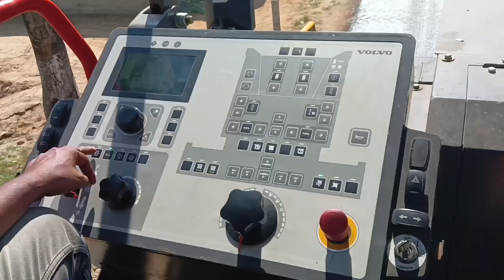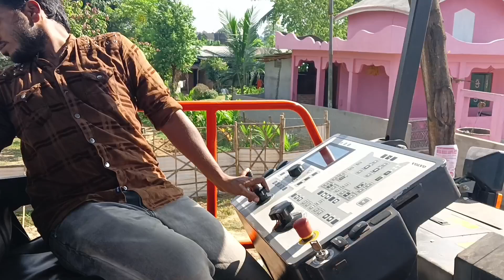Road kaise Banta hai || Haw To Work Road Construction || Road 🛣️ kaise Banta hai shiv singh vlogs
Road Banane ka Masin || Haw To Work Road Construction || Road 🛣️ kaise Banta hai shiv singh vlogs

Your Quaris :-

Road Kaise Banta hai
Road banane ka mansion
Dusra Lear Road
BC kaise hota hai
Road kaise banate hai
Road kaise banaya jata hai
Road kaise banayeg
Road kaise banayi jati hai
Road kaise niklte hai
Road kaise banana
Road kaise banaye
Road kaise banaye jate hain
Road ka kya material lagta hai
Road kaise Banta hai bataye
Secend Lear Road
Dusra Lear Road kaise Banta hai
Plant kaise banye
Plant kharab ho gya
Bharabenz Road Work
Assam Road
Assam Road Work
Assam India Road Work
BIPL company Road Work
BIPL company Ka kaam
BIPL company Road Assam
BIPL company
Bhartiya infra Project limited
Road Vlog
Road construction vlogs
Road construction ka kaam
Road kaise Banta hai dikhaiye
Highway kaise Banta hai
Street kaise Banta hai